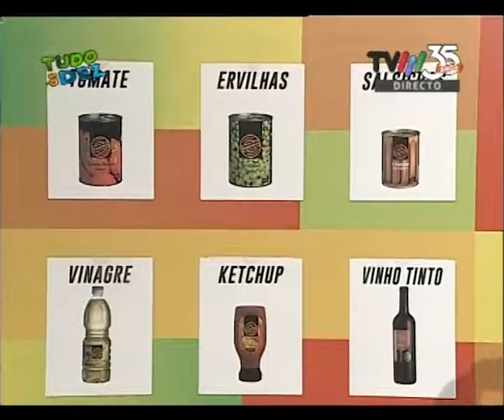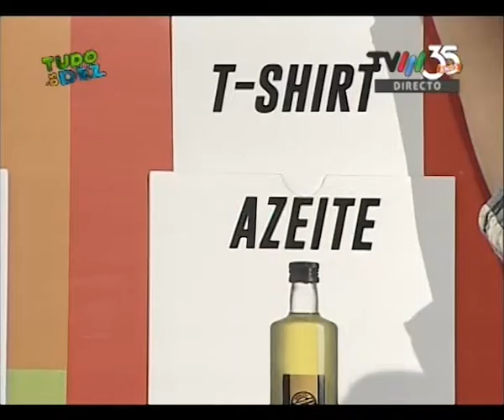26/09/2016 - Tudo às - PASSATEMPO GOURMET